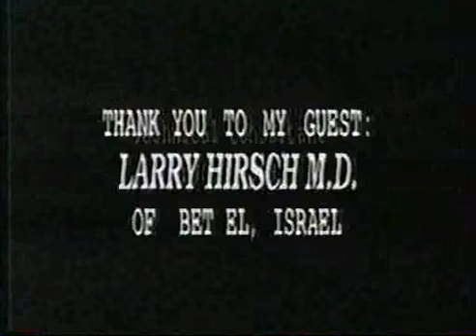Dr. Larry Hirsch with "Mini Israel" on TAPED WITH RABBI DOUG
Former Chicagoan, Larry Hirsch M.D. returns to talk about the  political situation in Israel and about living on the West Bank. He also shows us scenes from the amazing "Mini Israel" and scenes with Prime Minister Ariel Sharon. See this classic 1993 episode of "TAPED WITH... RABBI DOUG" .